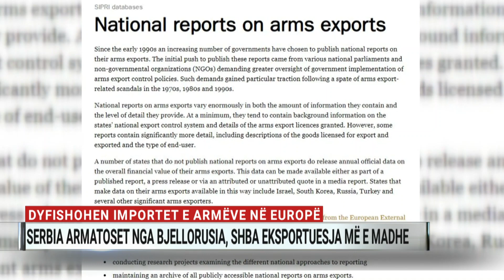Radojçiçi takohet me ambasadorin serb në SHBA. Elezi: Gjuriç të mos shërbejë më si ambasador